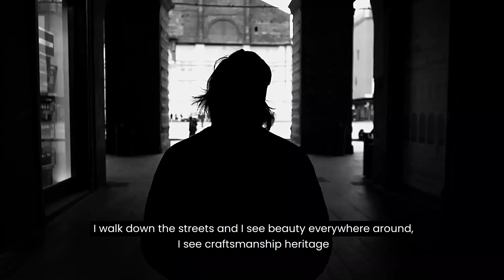Project Zero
Project Zero is a story about surfboards inspired by the Italian beauty.

Innovation / Tradition
Art / Performance

These are the opposites we mix and balance in Sequoia.

Starring Diego Cordeiro and Marcelo Nunes
With Marcello Zani, Founder and Shaper

Filmed by Tommaso Pardini, edited by Filippo Ferro
Voiceover by Tommaso Caporali
Written by Leonardo Franceschini